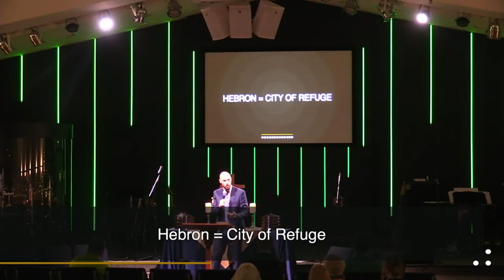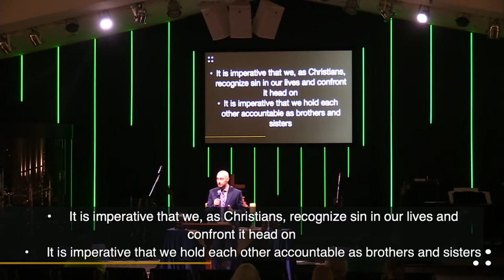Joab's Revenge - 2 Samuel 3:22-39 - Paul N. Jensen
Streamed live from Cornerstone Fellowship.
September 1, 2024 - 8:15 Celebration

Joab’s Revenge -- is based on 2 Samuel 3:22-39. It is presented by the Reverend Mr. Paul N. Jensen on Sunday, September 1, 2024 at Cornerstone Fellowship, 101 Kylies Road, Coatesville PA 19320.